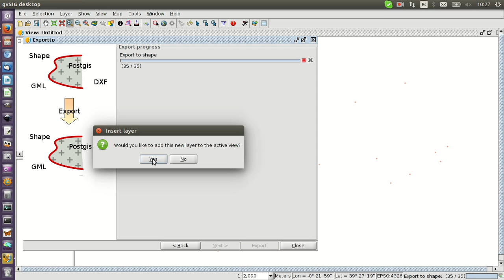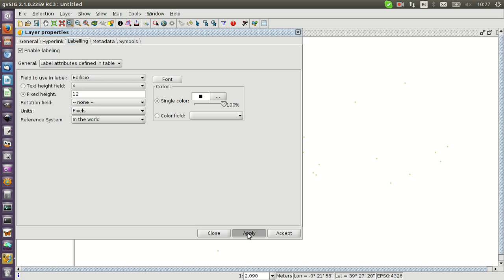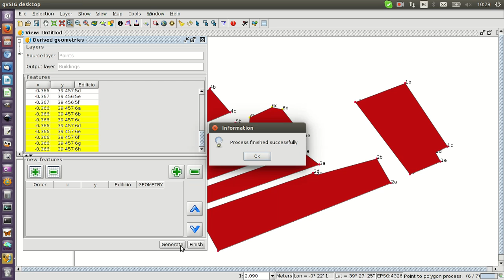gvSIG Derived Geometries